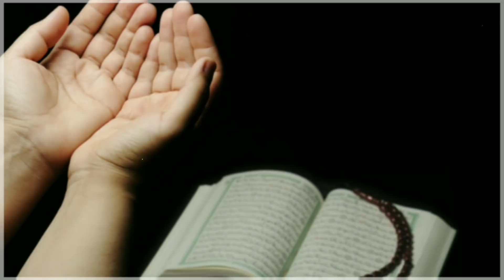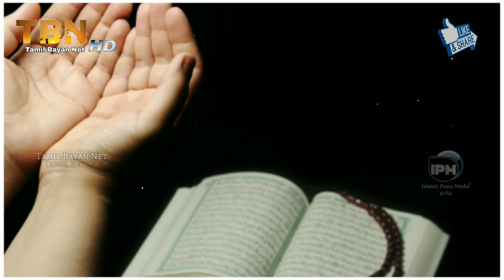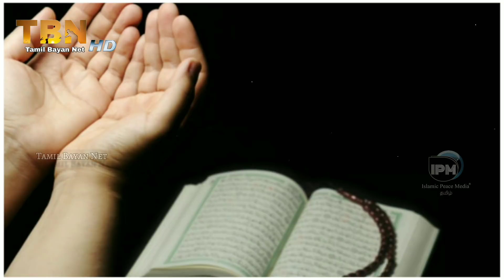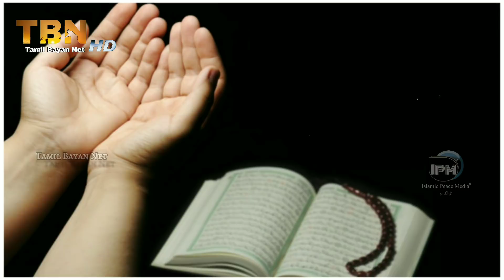இந்த துஆவை தினமும் காலையிலும் மாலையிலும் 03 தடவைகள் ஓதினால் அவருக்கு எந்த தீங்கும் ஏற்படாது | tamil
இந்த துஆவை தினமும் காலையிலும் மாலையிலும் 03 தடவைகள் ஓதினால் அவருக்கு எந்த தீங்கும் ஏற்படாது.